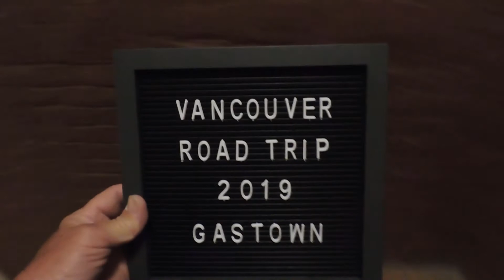Vancouver Road Trip 2019, part 15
leaving Vancouver, a brief stop at Hope, then on to Merritt . . .